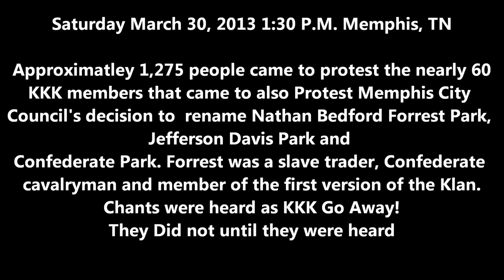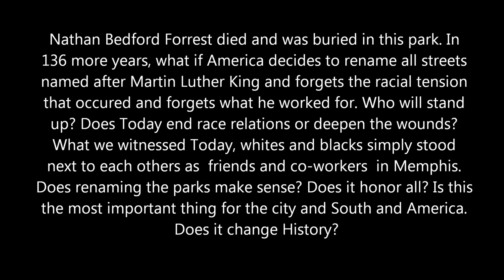KKK rally in Memphis over Nathan Bedrod Forrest Confederate Park changing name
City of Memphis chooses to change name of Nathan Bedford Forrest Confederate Park after State says they can not do so. What we found in the crowd of onlookers was not hate but curiosity.